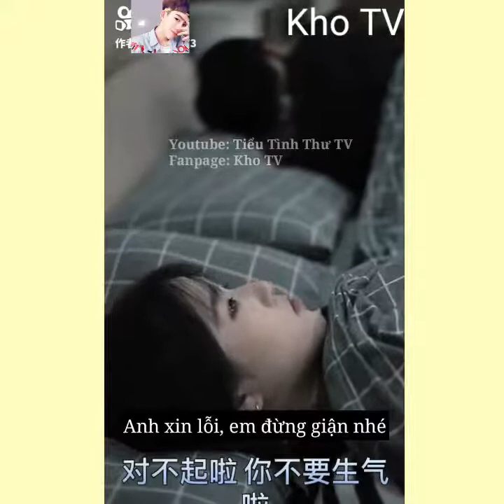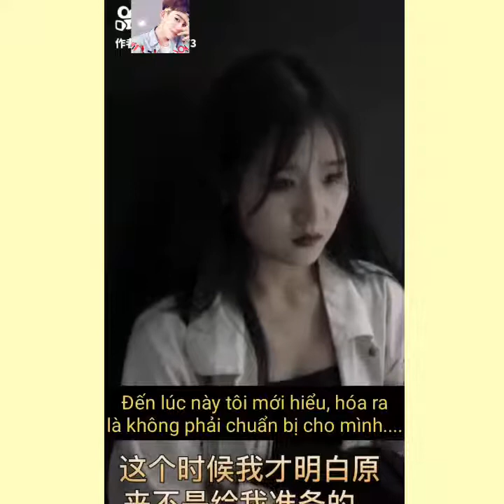Tập 1 - Vietsub Yêu Em Nhưng Anh Thương Cô Ấy